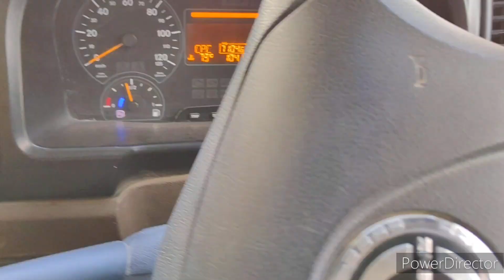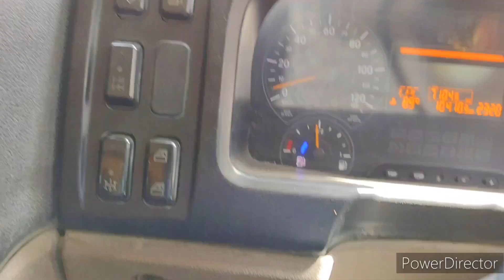6 मई 2024, new BharatBenz loading treck and SANY excavator working amazing video